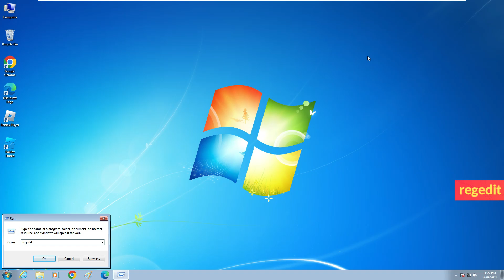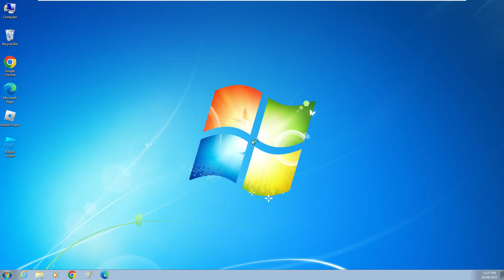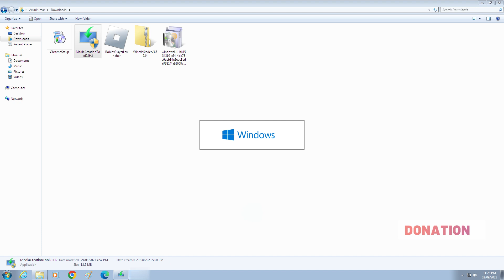Media creation tool error code 0x80072f8f - 0x20000 windows 7 | Fix problem running this tool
how to fix media creation tool error code 0x80072f8f - 0x20000 windows 7, there was a problem running this tool upgrade windows 7 to windows 10.

Here i get this error message in my windows 7 ultimate and which is have the 32 based architecture.

But this solution also works on 64 based win 8,windows 8.1 and windows 10.

If you try to update your os by using the usb drive,it doesn't shows this kind of message.

This trick also works for error code 0x80072f8f - 0x20000 something went wrong on pc or laptop.

This video has english subtitle at same time you can translate to cara mengatasi,แก้ยังไง,hatası cozümü,kaise kare hindi,bangla telugu,tamil,kannada,malayalam and sinhala languages.

Today i get the following one error notification while i try to upgrade my windows 7 operating system to windows 10 :

There was a problem running this tool

We're not sure what happened,but we're unable to run this tool on your PC.If

you continue experiencing problems,reference the error code when contacting customer support.

Error code:0x80072F8F - 0x20000

How to solve there was a problem starting setup close the tool windows 7 :

1.One of my subscriber ask to me,why it shows this kind of message and what is the meaning of this issue?.

2.This is occurs due to windows registry.

3.So anyway if you like to fix this issue,just create that one registry file.

4.And also check that file compatibility mode settings.

5.So i hope if you follow this simple steps,finally this problem is fixed in permanently.